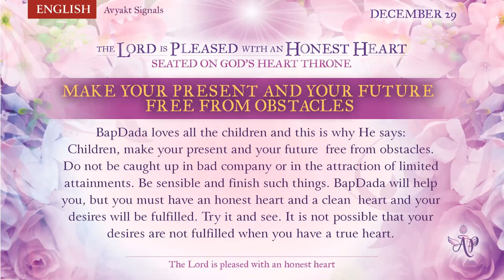French December 28, 2022 Mohini Didi Make your present and your future free from obstacles